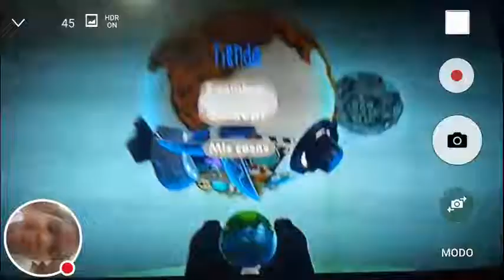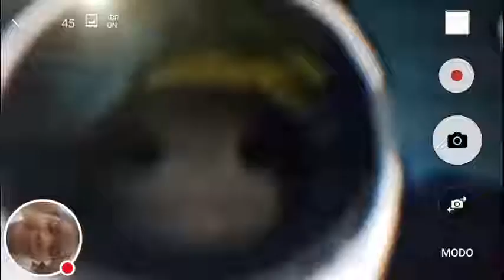Lbp peace day t shirt came out In brooklyn lbp2!!!!!